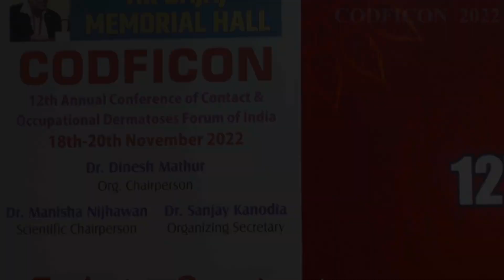Dr Vijay Paliwal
codficon 2022

Shoot & Edit by Narendra Jangir Photography